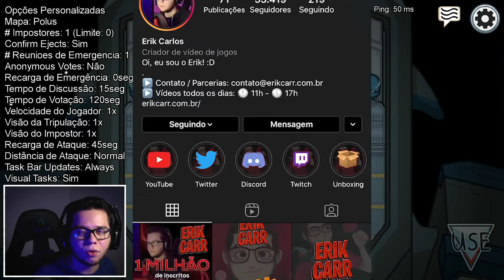Among Us mas É NOVO MODO de JOGO de NATAL!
Participantes:
Matagringo: roxinha /matagringo111